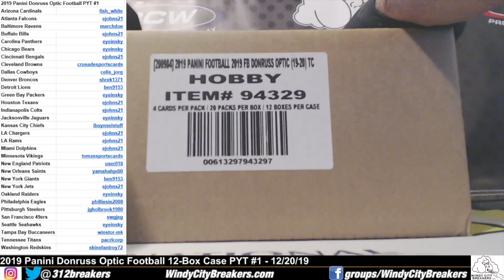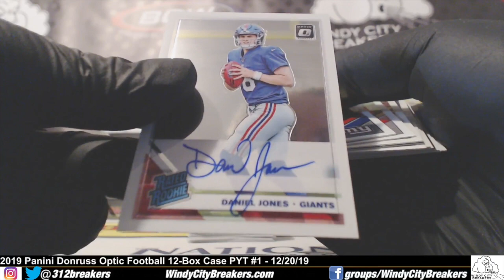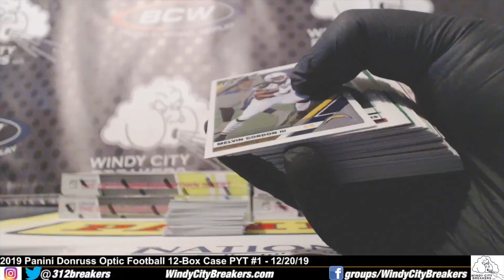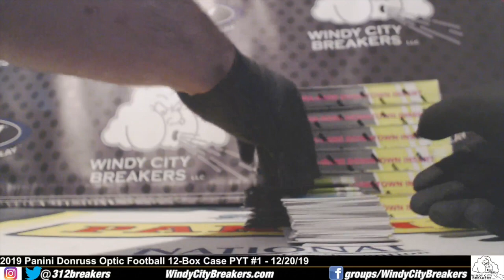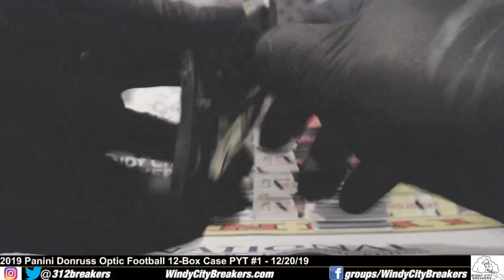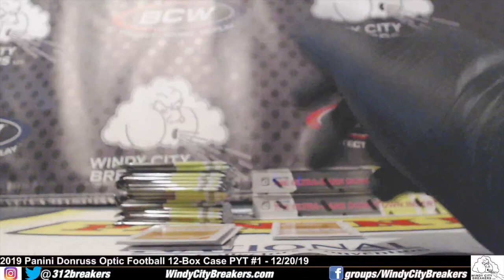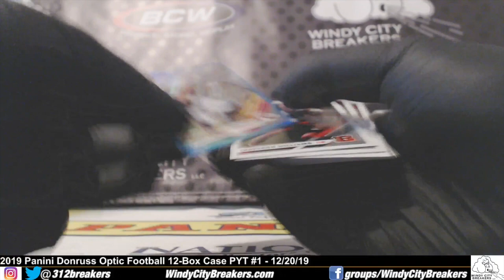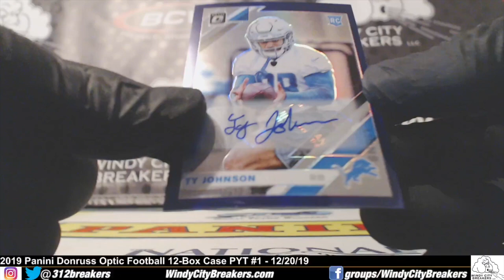2019 Panini Donruss Optic Football Case PYT Break #1- 12/20/19- Renfrow/10 + Wentz/15 + Jones + More